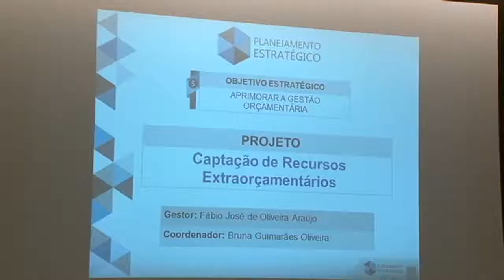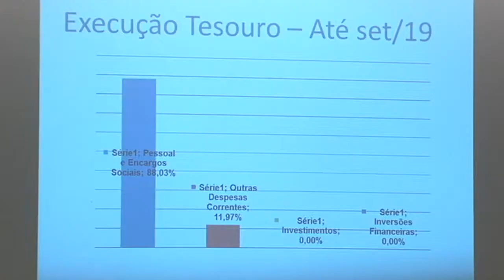Membros dos Comitês Orçamentários debatem técnicas de captação de recursos extraorçamentários